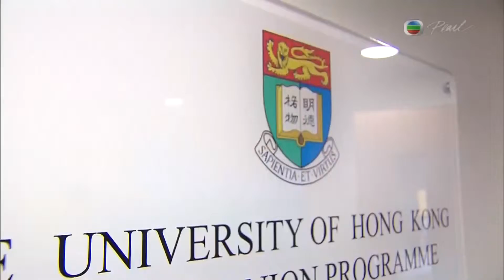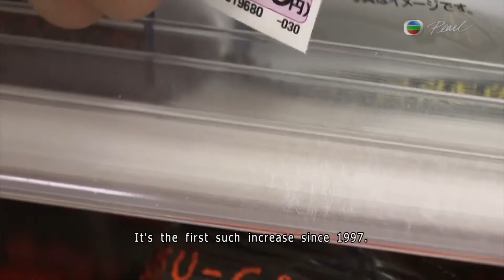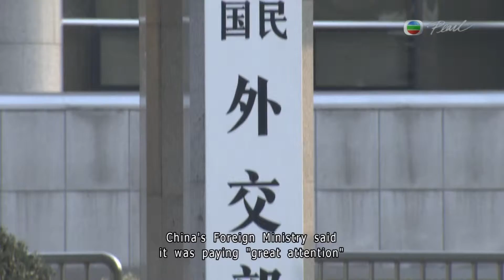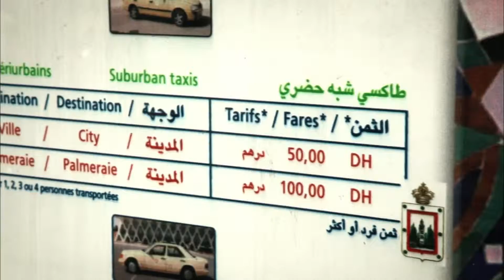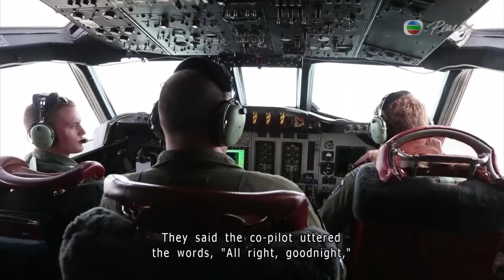News at 730 (Diane To, Tony Sabine) 1Apr2014 Part2